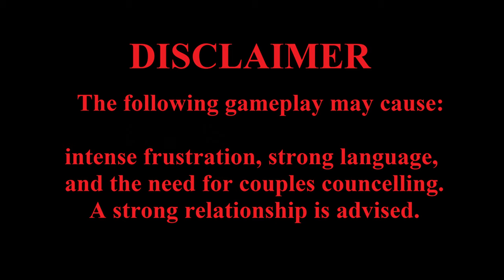BEST Nintendo Switch games to play with your GIRLFRIEND/BOYFRIEND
The BEST multiplayer Nintendo Switch games to play with your girlfriend/boyfriend!
Diablo 3, Hyrule Warriors - Age of Calamity, Mario Kart 8 Deluxe, Super Smash Brothers Ultimate, Knight Squad 2, Scott Pilgrim VS The World: The Game, Luigi's Mansion 3, Overcooked 1 & 2